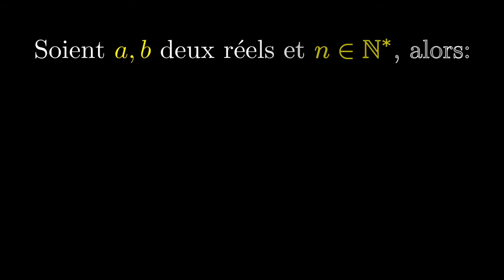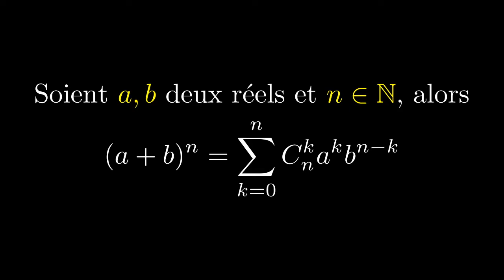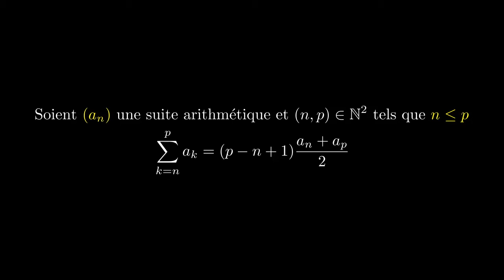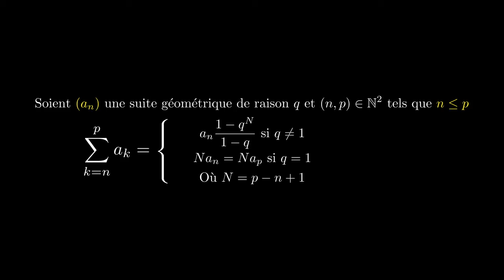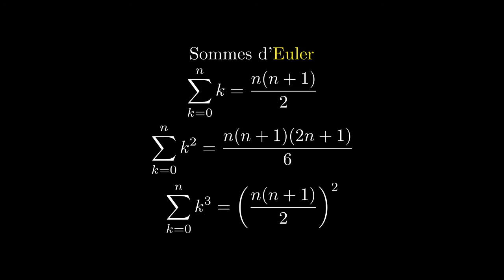Somme et produit - 4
Dans cette série, je vous propose de voir les outils de sommation (SIGMA)  de de produit (PI)